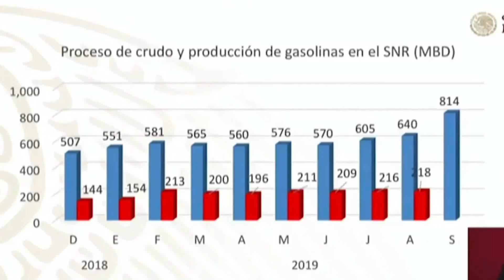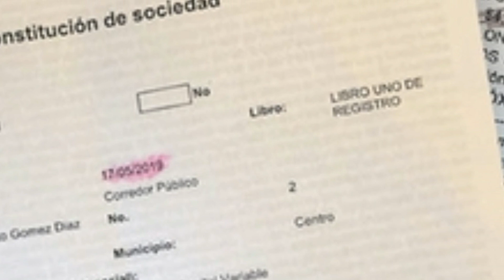LA OBSESIÓN DE ANDRÉS MANUEL: PEMEX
Hubo algunos problemas para subir éste video, primero mi laptop es lo que le sigue de vieja y luego mi video sufrió algún contratiempo en youtube y no podían accesar , tuve que eliminarlo y volver a subirlo, ya espero que no salgan mas problemas.

Vayan a OXXO y den un DONATIVO para éste canal , que buena falta le hace jejeje      Cta.  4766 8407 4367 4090        SE LOS AGRADECERÉ
Para depósitos desde USA todavía no tengo la cuenta, estoy en ese trámite amigos y amigas.
Déjame tus comentarios, todos los leo

Saludos ,recuerden que subo videos los Miércoles y los Sábados

Un abrazo de su amigo   PACO MAN